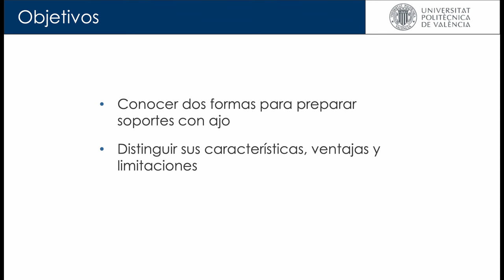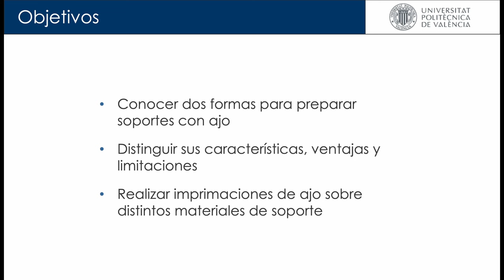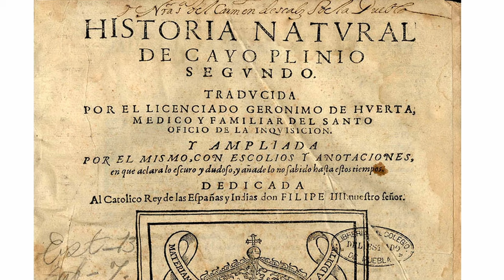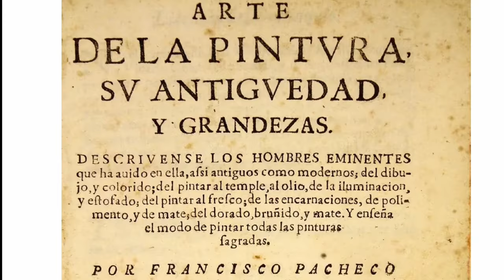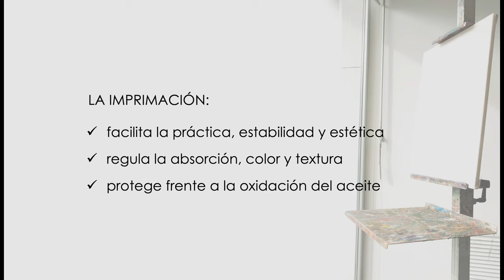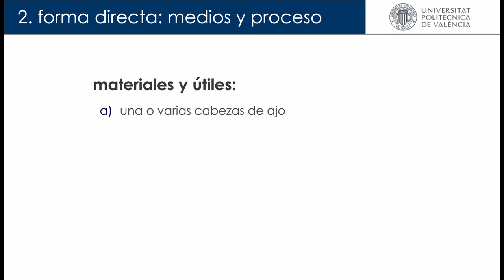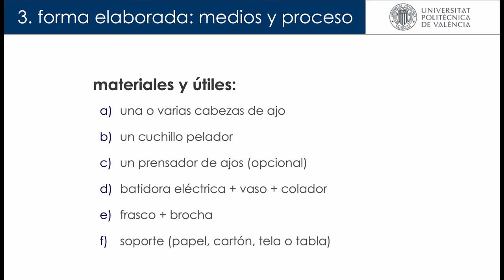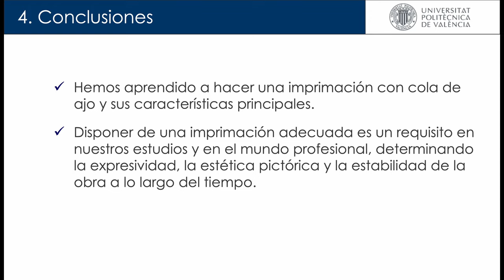Imprimación de ajo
En este vídeo aprenderemos dos métodos para aplicar ajo como alternativa en la preparación de soportes pictóricos.
Subrayaremos las características técnicas de este tipo de imprimación, así como sus ventajas y limitaciones.
Realizaremos ambos métodos sobre distintos materiales.